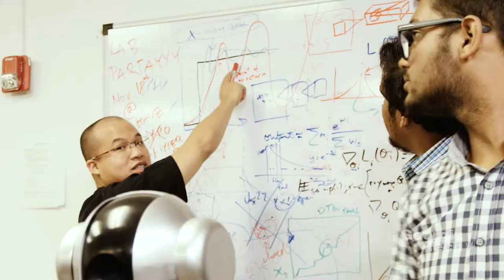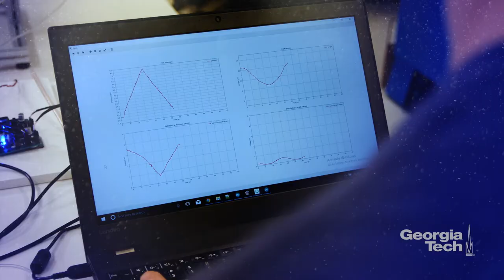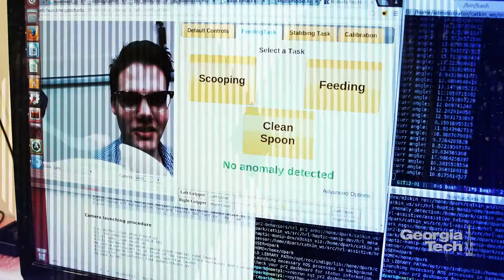Georgia Tech Robotics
The Institute for Robotics and Intelligent Machines (IRIM) connects robotics researchers, educators, and students from across campus to advance the many high-powered and diverse robotics activities at Georgia Tech.